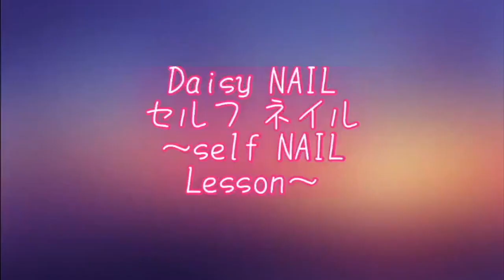【流行りの桃ネイル】♡セリアジェル１００均で作ってみました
今回は流行りの【桃ネイル】をセリアジェルで作ってみました
とっても可愛いです♡

使用セリアカラー
・MilkyBEIGE ・CORAL ・SCARLET
・LemonYELLOW ・MAGENTA